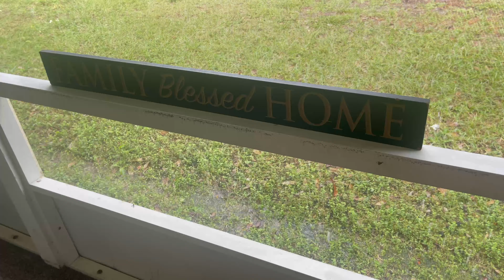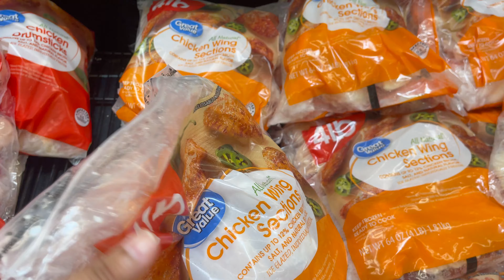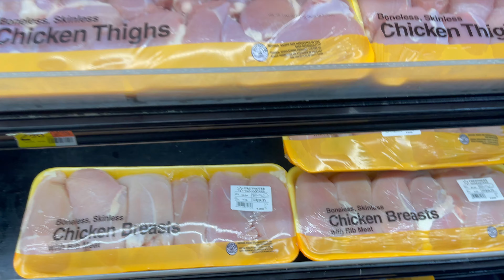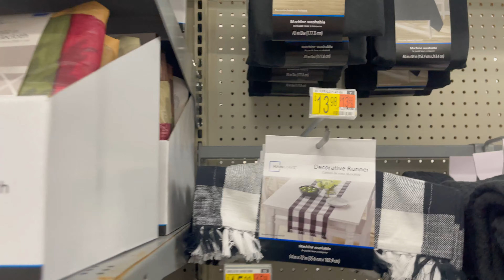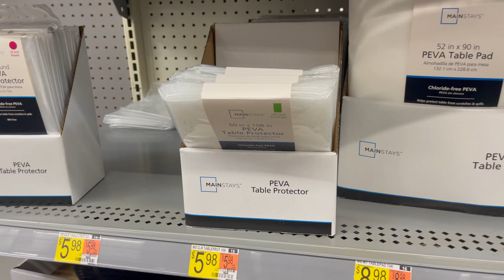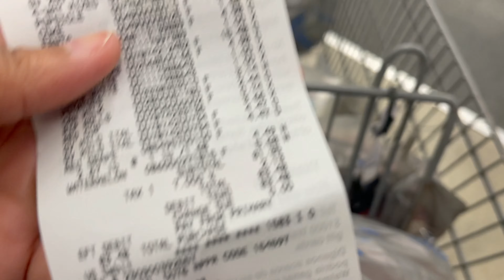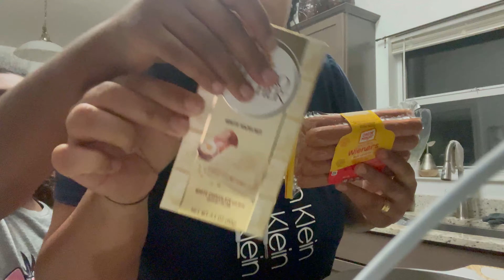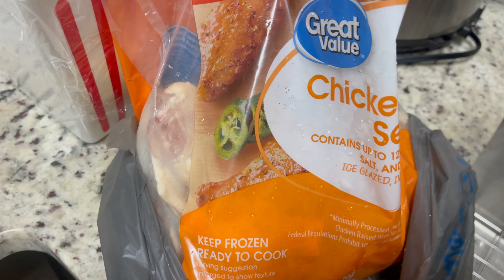PREPARANDO A CASA PARA RECEBER OS AMIGOS| LIMPEI A CASA| FUI AS COMPRAS | CAFÉ DA MANHÃ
Oi Povo, Sejam bem vindos ao nosso canal !!
Meu nome e Kesia sou casada com Edson Flavio, mae de 4 lindos filhos.
Julia, Thyago, Bella e Lucas 😍
Moramos nos USA a 3 anos, Trabalho com faxina e meu marido com venda de carro!!
Amamos viver aqui e dividir nosso dia a dia com vcs...
Deus abencoe a vida de cada um de vcs a cada dia!